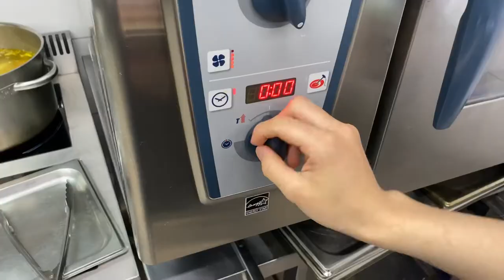It’s the best I’ve eaten ❗️A simple ground beef recipe ❗️We cook at home!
You will be delighted with how delicious and easy this recipe is. Once cooked, you will be making it every day. I can safely say that it’s the best I’ve eaten. The combination of tender minced meat, mashed potatoes, and tomato sauce is incredible  the taste of your favorite dish. Prepare this incredibly delicious dish for your family, a hearty and delicious dinner. Everyone will be delighted with a delicious dinner or lunch.

••Recipe and ingredients:
pass beef, onion, cilantro or parsley through a meat grinder,
garlic,
season with coriander,
smoked paprika,
salt, pepper,
beat off the ground beef a little and put in the refrigerator for an hour,
scatter about 150g of minced meat in portions,
potatoes,
milk
butter,
cream,
make mashed potatoes,
tomato sauce how to make leave a hint.
Bake at 200 degrees for 20-25 minutes.
Delicious and hearty dinner is ready!
Did you like the ground beef recipe?

My friends, if you liked the video, you can help the channel develop:

WRITE A COMMENT or ask me a prescription question.  I will be glad to answer you friends.